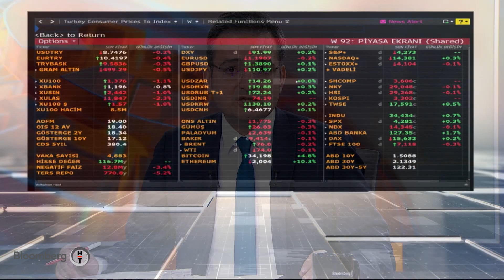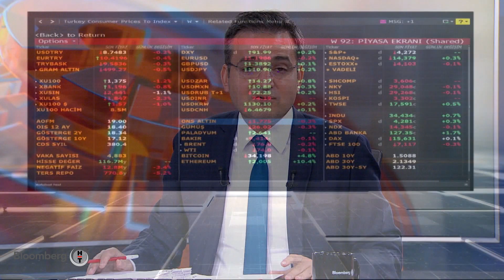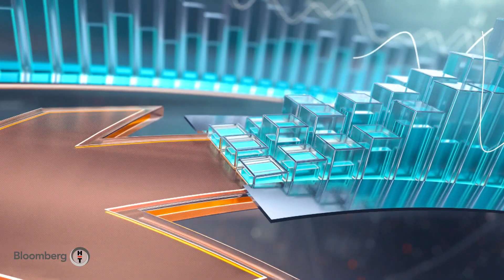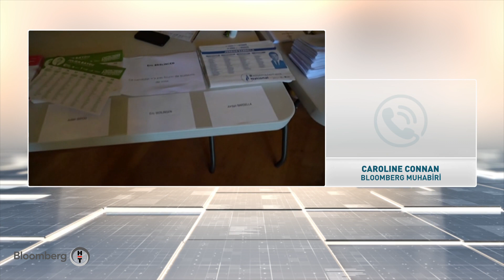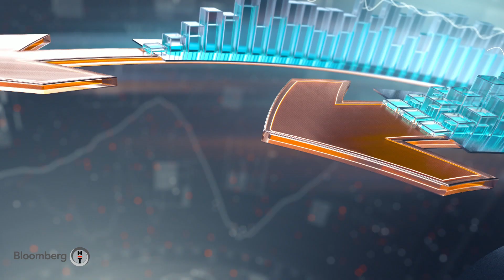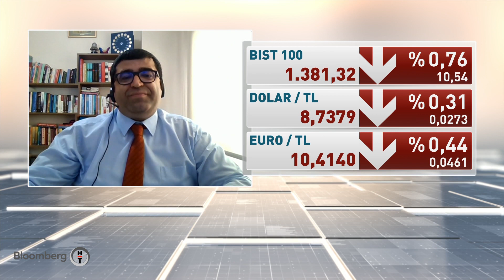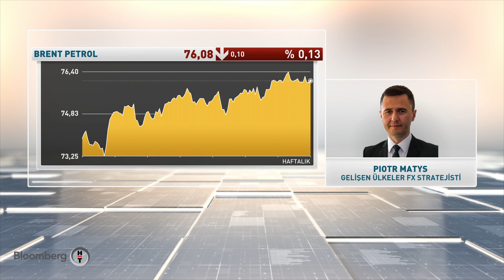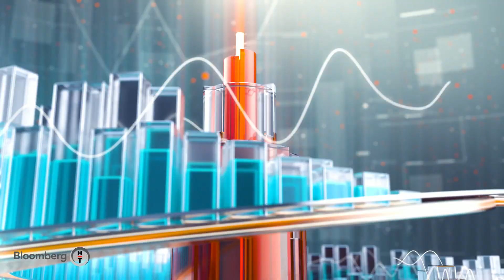BİST 100 için beklentiler ne yönde? Akıllı Para | 28.06.2021